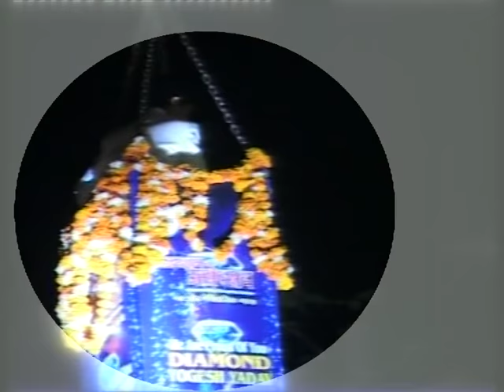yogesh yadav documentry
secure life success support system